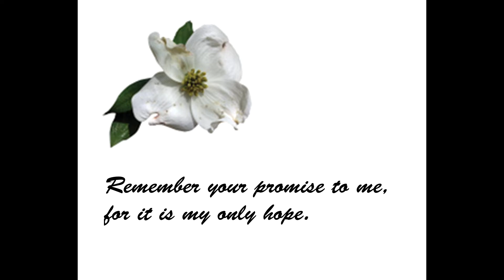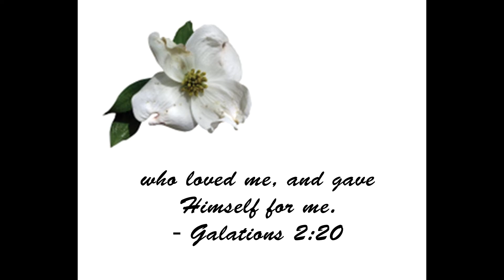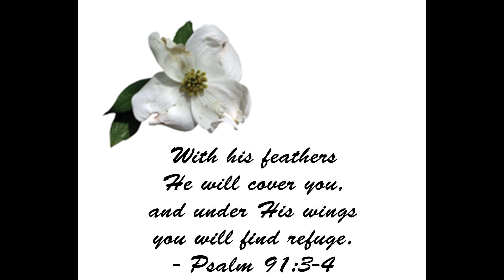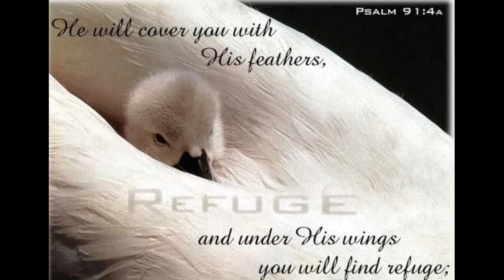Worship Set Two - Faith Baptist Church - Sunday, April 26, 2020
Worship at Faith Baptist Church
Vancouver, BC
Sunday, April 26, 2020
Set Two